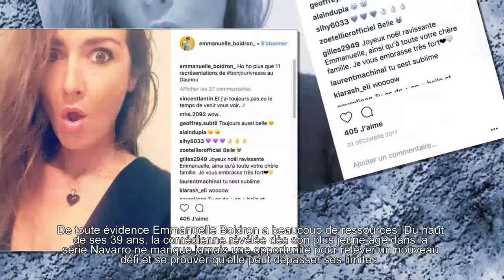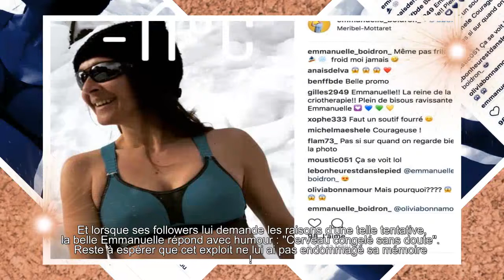Emmanuelle Boidron pose en soutien-gorge par -11 degrés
Sur instagram Emmanuel Boidron a dévoilé une photo d'elle sur laquelle elle pose en petite tenue par moins onze degrés.